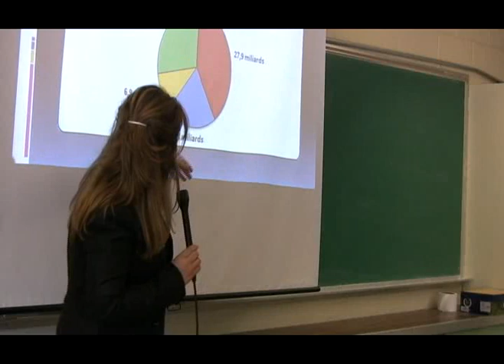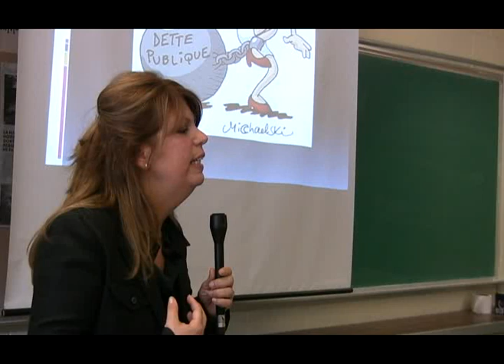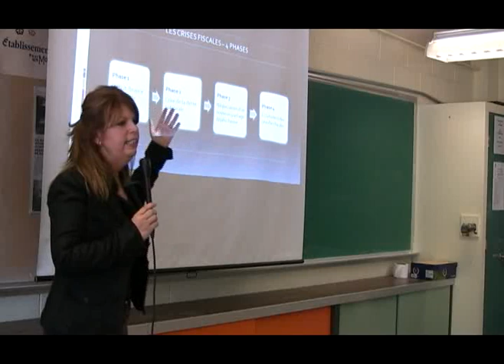Conférence de Brigitte Alepin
Octobre 2011 - Polyvalente Augustin-Norbert-Morin